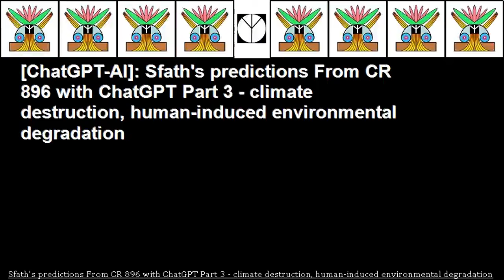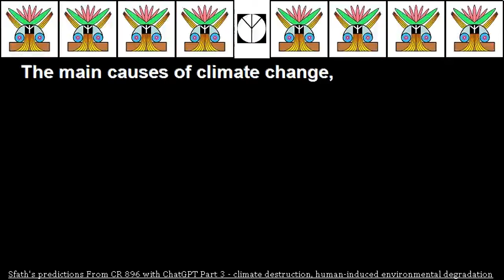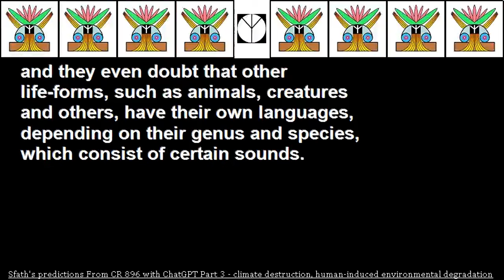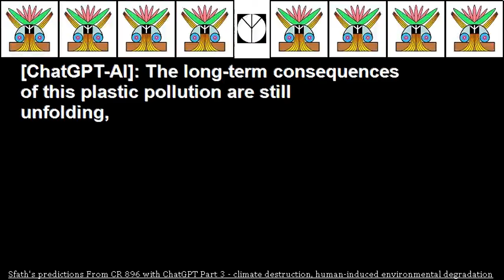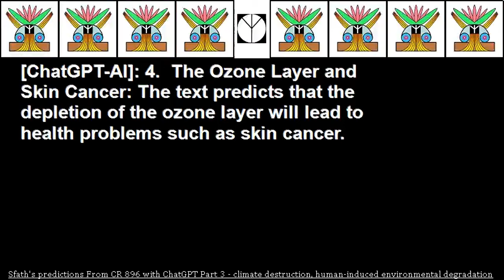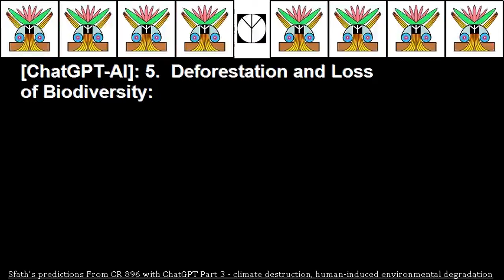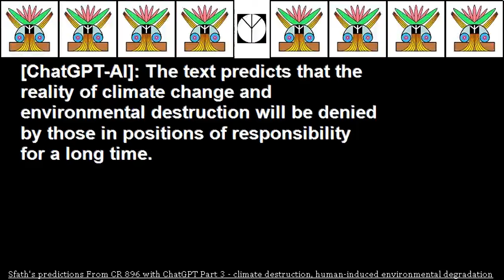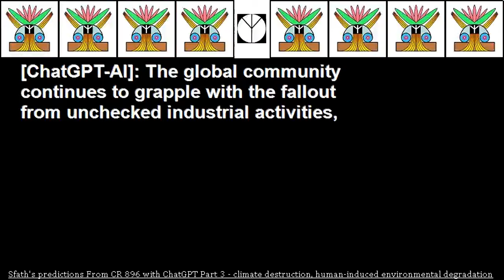Sfath's predictions From CR 896 with ChatGPT Part 3 climate destruction, human induced environment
Sfath's predictions From CR 896 with ChatGPT Part 3 - climate destruction, human-induced environmental degradation

Hello ChatGPT can you give me exmaples of this:

So the dire effects of the climate destruction caused by the guilt and unreasonableness of earthly humanity will already be apparent in the next month of December.
And that these coming climate changes, which will continue into the distant future, will have real consequences of the blatant and totally destructive machinations of the high number of Earth-humans, will be denied by scientists and all those in positions of responsibility well into the next millennium.
It will be the case that over time, the most diverse branches of science will recognise that all sorts of irresponsible machinations by humanity will have caused climate change. But there will still be no mention of the fact that all the nature-changing, planet-impairing and climate-destroying machinations, in their immeasurable extent, are solely the result of the fast and unstoppable as well as numerically high-growing Earth-humanity, which is far above the Earth's tolerable level of coping ability. And in the future, the growing mass of human beings will very quickly damage and adversely change nature and its fauna and flora, as well as the planet, to such an extent that enormous disadvantages will also arise for Earth-humanity, and to such an extent that for the time being and for a long time and far into the next millennium, no help can be taken against it.